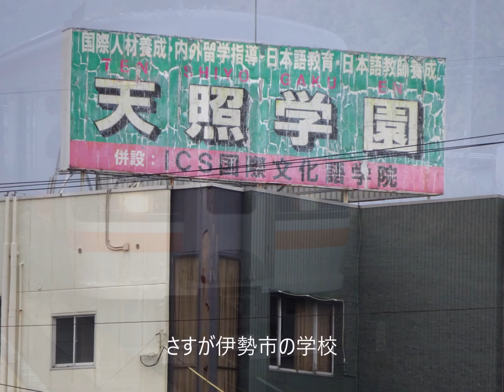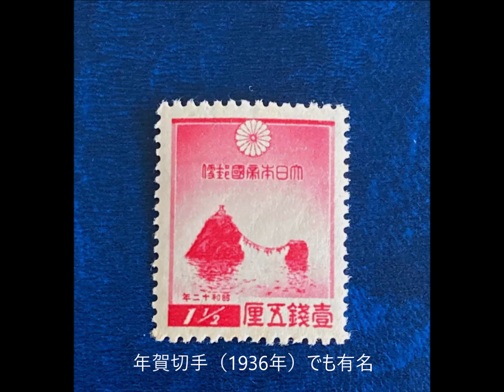お伊勢参り 2022年12月16～17日 旅行アルバム